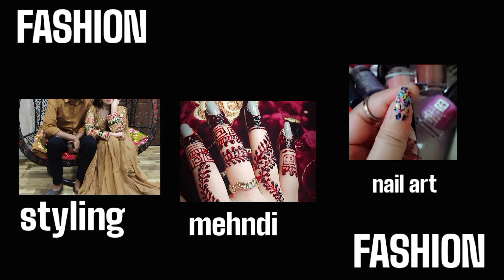14 2024 August dp photos| independence day dp pictures for girls and women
In this video guys special dpz for
14 Agust  dp, Happy independance day girls dp, beautiful girls dp, hidden face girls dp, cute girls dp, pakitsani independance day girls, 14 Agust Pakistani girls dp

🇵🇰🥀14 Agust girls name dp// Happay independance day latest girls dpz🌹14 August